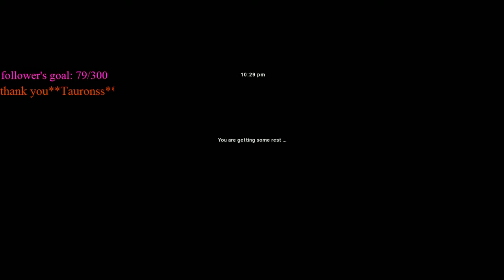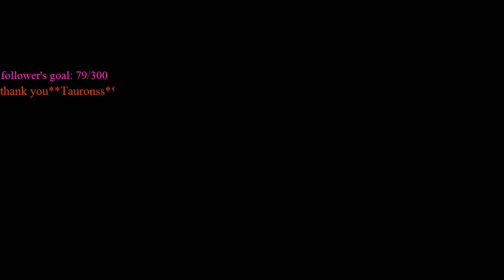American Truck Simulator ahd have fun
i had to give my truck a upgrade and other thing's -- Watch live